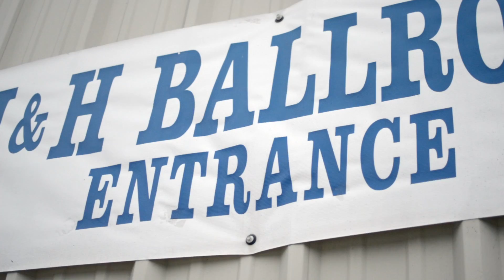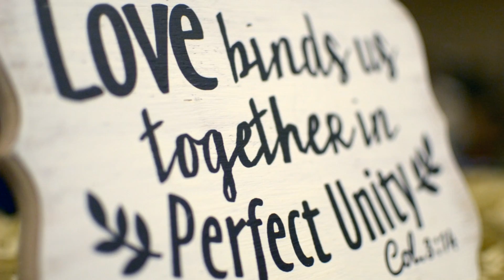Eric & Rae Ann's Wedding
Eric & Rae Ann Banda's Wedding